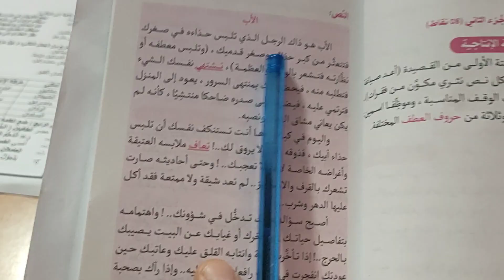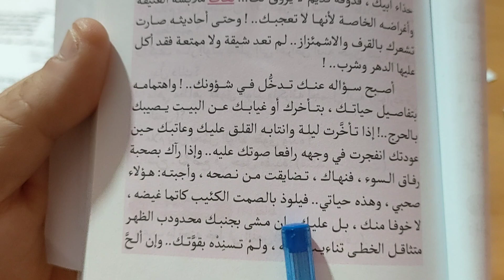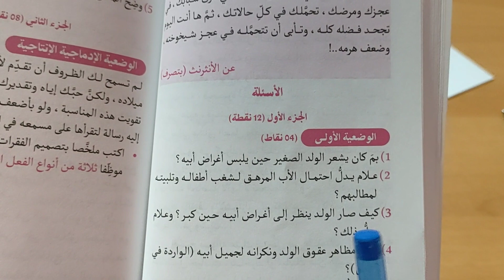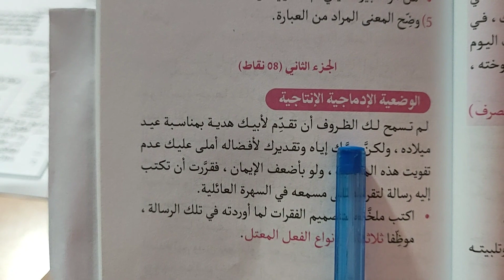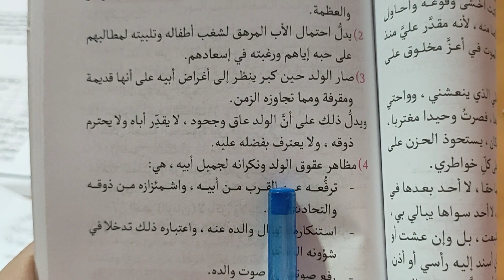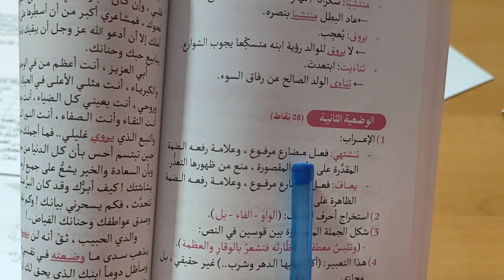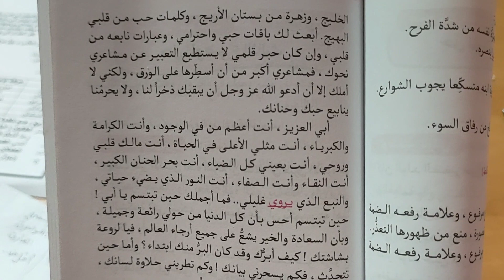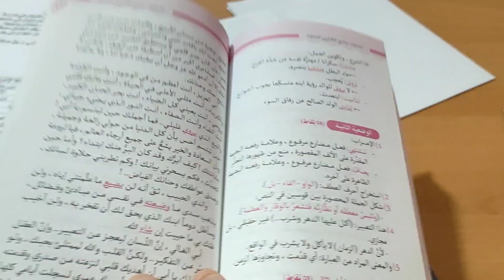فرض في اللغة العربية لتلاميذ الثانية متوسط فروض الفصل الأول نموذج رائع جدا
فرض اللغة العربية لتلاميذ الثانية متوسط فروض الفصل أول